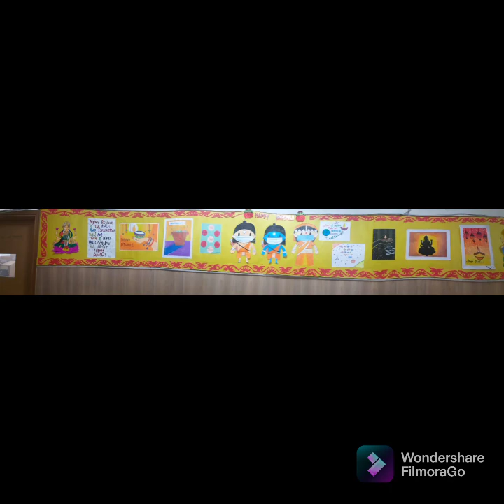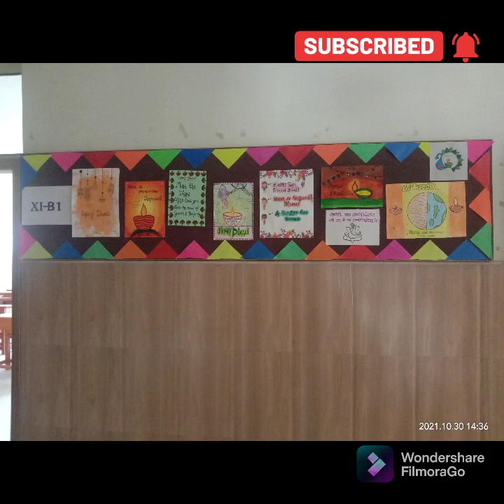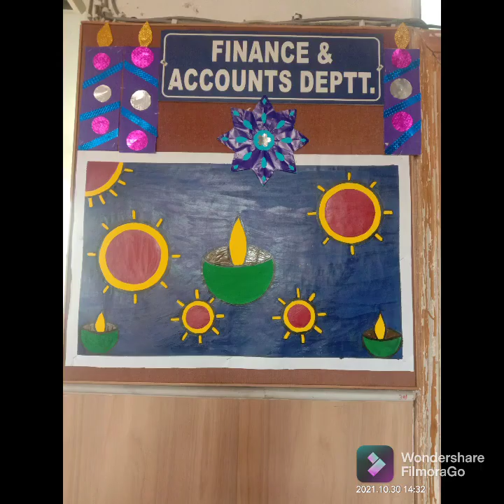Diwali 2021 Art activities in school